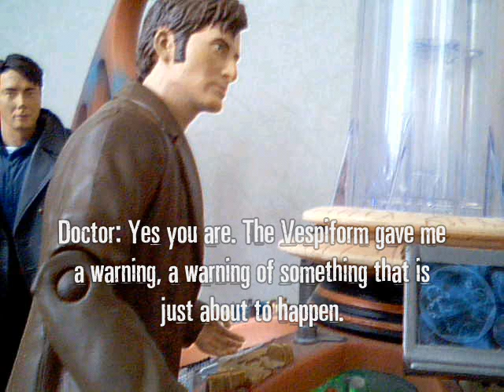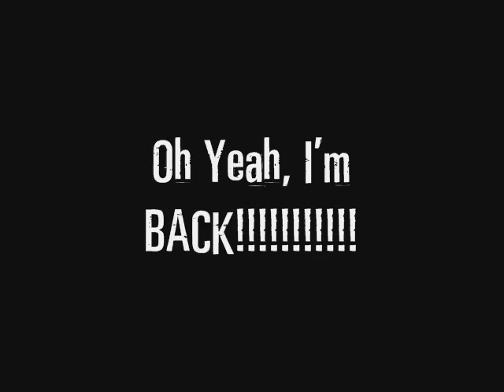Doctor Who Figure Adventures Ep 8 Prehistoric Ages Return TASTER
A TASTER for Prehistoric Ages Return. I'm Back.